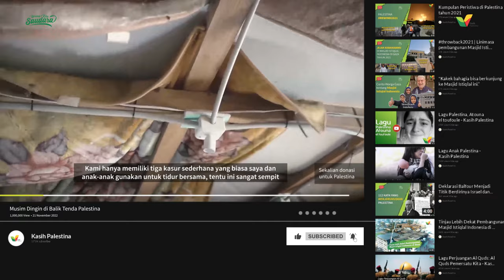Musim Dingin di Balik Tenda Palestina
Musim Dingin Palestina tentu sangat dingin sekali, sulit untuk dibayangkan oleh kita yang terbiasa tinggal di daerah dua musim.

Namun dengan kondisi dingin tersebut, masih banyak sekali saudara kita di Palestina yang justru tinggal di tenda yang sangat terbatas.

Mereka harus berjuang lalui musim dingin dengan d inding tenda yang tipis bahkan bolong tanpa penghangat ruangan.